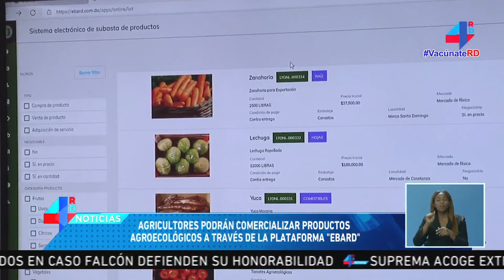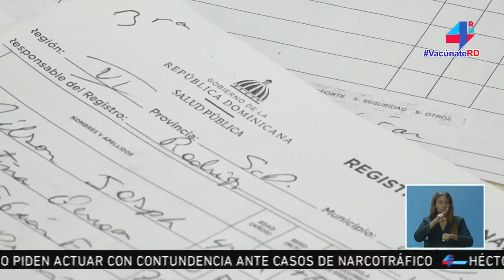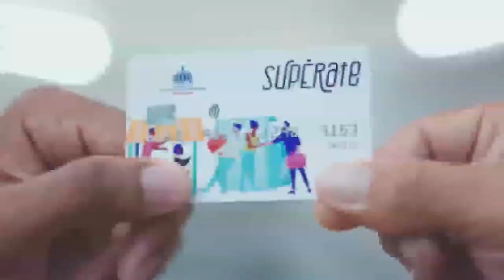EmisiónEstelar: Autoridades persiguen más implicados en Operación Falcón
4RDNoticias. Lunes a viernes de 6:00 p.m. a 7:00 p.m.

Conductora, Rafaelina Bisonó (@LinaBisono)

Editor deportivo, Marcos Nivar. (@MarcoslNivar)

CREDITOS MLB. NBA. FIFA. MLS. ATP. WTA